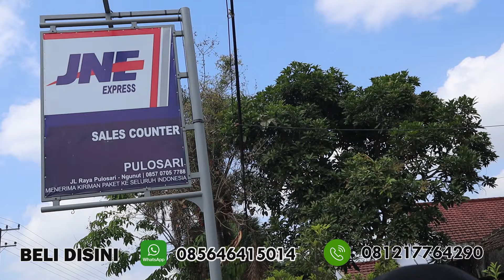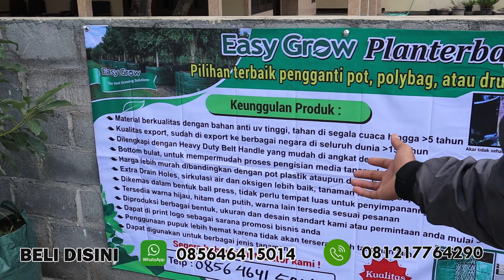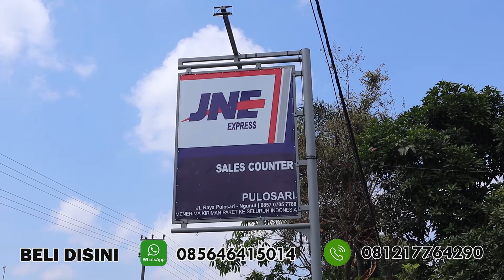planterbag easy grow agen tulungagung untuk tabulampot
kisah ini menceritakan kehidupan kerja di online shop, suka duka ne seperti ini. maaf belum ada sub title nya ya masih bahasa jawa